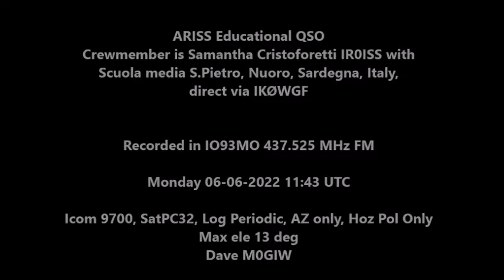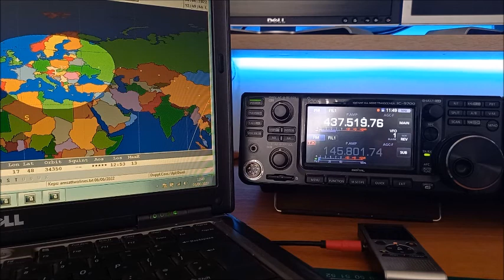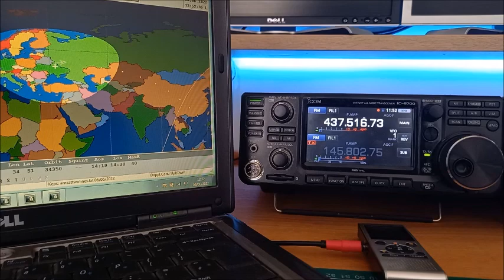UHF ARISS QSO with Samantha Cristoforetti IR0ISS and Scuola media S.Pietro, Nuoro, Sardegna, Italy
ARISS Educational QSO
Crewmember is Samantha Cristoforetti IR0ISS with
Scuola media S.Pietro, Nuoro, Sardegna, Italy,
direct via IKØWGF

Recorded in IO93MO 437.525 MHz FM

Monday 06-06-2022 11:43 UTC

Icom 9700, SatPC32, Log Periodic, AZ only, Hoz Pol Only
Max ele 13 deg
Dave M0GIW